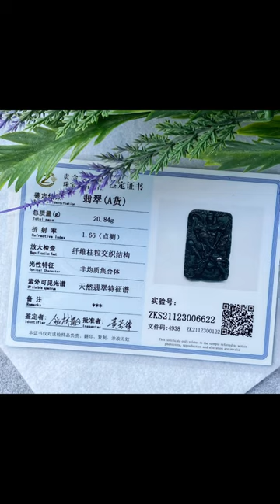🟢 [BLACK JADE COLLECTION] Guan Yu Dancing Broad Sword with Dragon Pendant 墨翠御龙关羽挥大刀吊坠牌 (DSR0364)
THE COLLECTION SERIES

🟢 [BLACK JADE COLLECTION] Guan Yu Dancing Broad Sword with Dragon Pendant and Titanium Steel Gold Necklace  墨翠御龙关羽挥大刀牌配钛钢金长项链 (DSR0364)

Dimension:
56.1 x 37.2 x 5.6 mm
Total Weight: 20.84 g
Burma Natural Jade (Type A) with certificate 缅甸翡翠A 货 (戴证书)
Certificate No 证书号码:
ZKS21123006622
Selling 卖价 新币 @ $238.00

Delivery by SingPost - SmartPac (Trackable) additional SGD$1.20 more 新加坡邮局包裹服务 - SmartPac（可追踪）额外增加 SGD$1.20
DeShun Jade Pavilion aim to search for unique jade pieces that are worth to collect and yet affordable to many out there. Most of the items are beautifully enhanced by our handicraft work to present it’s best to you coz we believe Everyone can have a good jade piece to keep in their lifetime!

德顺翠阁的宗旨在于寻找独特的翡翠玉石，让大家都能支付的价格去购买收藏。大多数物品都经过我们的手工艺精美地增强，以最好的方式呈现给您，因为我们深信每个人都可以拥有一件值得一生珍藏的好玉，好作品！